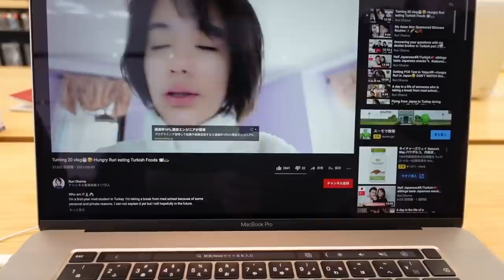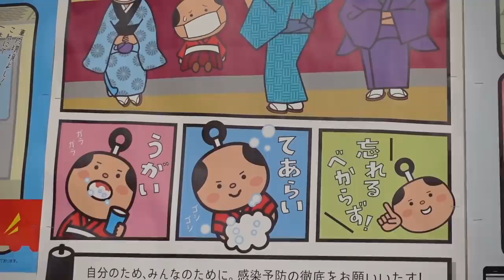A day in my life in Japan VLOG -Yummy Japanese food ,Apple Store , Studying